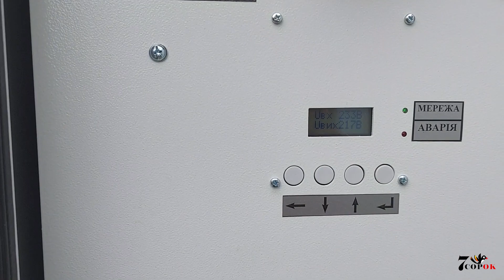Прочан Awattom - 7,0 IP-56. Підключення стабілізаторів напруги Прочан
У цьому відео можна побачити, як фахівці інтернет-магазину підключили стабілізатори напруги Прочан-IP56 на одному з об'єктів.
Монтаж стабілізаторів напруги Прочан відбувається в приватному будинку.

Замовити підключення стабілізатора напруги можна у нас. Нижче наведені контакти нашого фахівця, який займається установкою і підключенням стабілізаторів напруги.
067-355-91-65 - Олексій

Наші контакти:
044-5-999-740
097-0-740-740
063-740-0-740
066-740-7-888